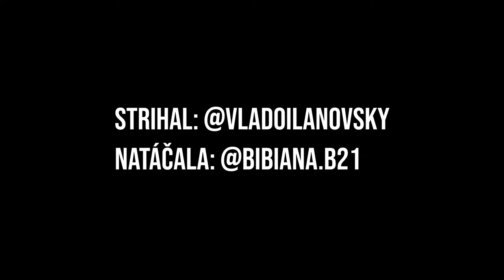TJ Priehrada Nitrianske Rudno 🆚 OFK Nedanovce